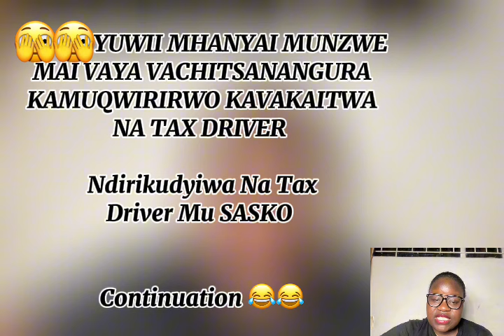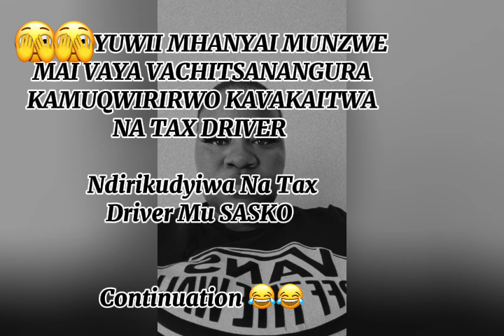NDIRIKUDYIWA NA TAX DRIVER MU SASKO …YUWII HURE😂😂😂😂Continuation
CONTINUATION😂😂😂😂😂 I SURRENDER